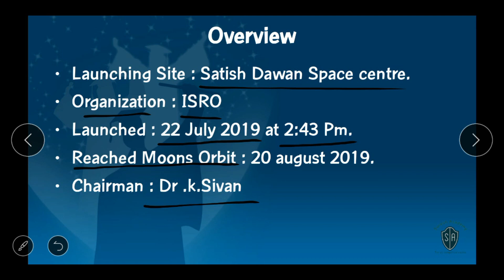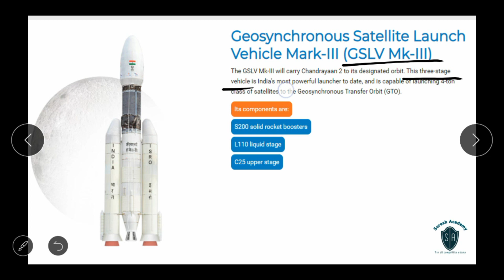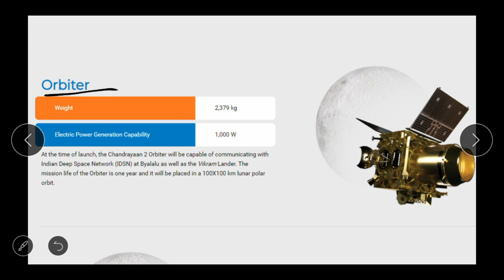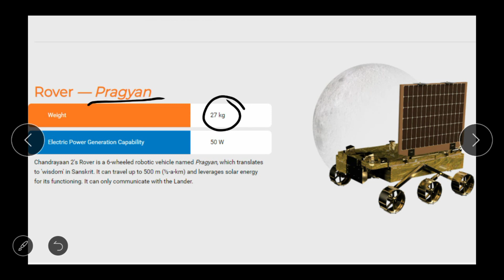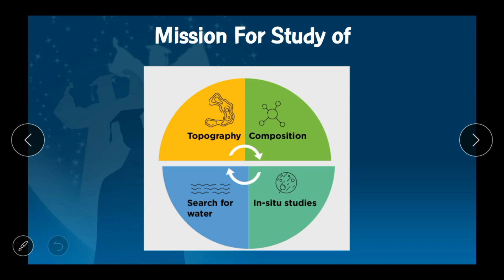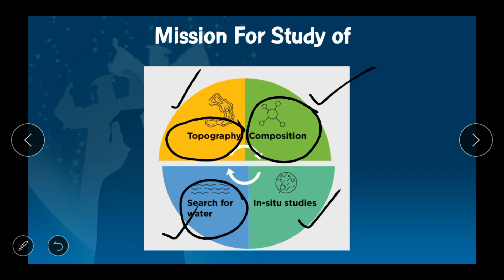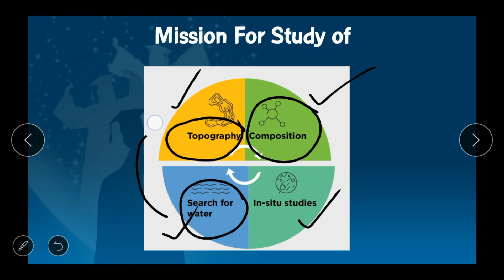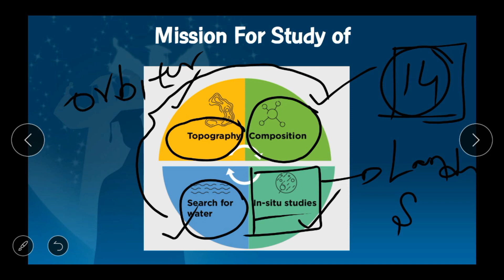Chandrayan 2 | Launch | Complete Details | For all competitive exams | Telugu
Chandrayan 2 | Launch | Complete Details | For all competitive exams | Telugu by suresh